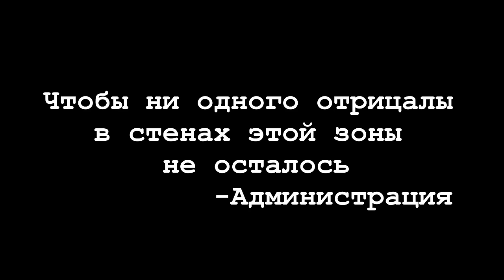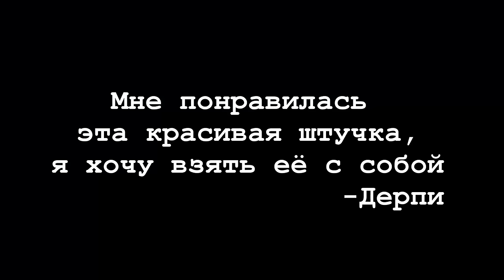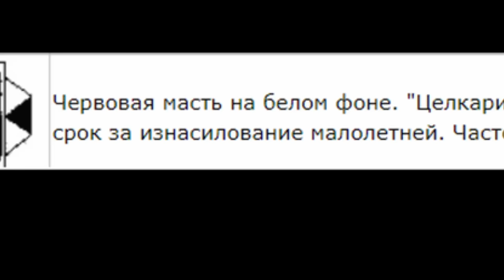ПОНИ СИДЕВШИЕ!? Анализ наколок пони из MLP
Всем привет!
В этом видео я порофлу разобрал кьютимарки поней по энциклопедии тюремных наколок! Так что зацените что я раскопал, или тыкните по таймкоду, чтобы понять за что сидела именно ваша поняха :3 Как говорится, ни один пони не без греха)

Тайм-коды
00:00 - Вечер в хату!
00:33 - Твайлайт
01:13 - Эппл Джек
01:50 - Рарити
02:38 - Рейбоу Деш
03:33 - Флаттершай
03:57 - Пинки Пай
04:58 - Старлайт
06:05 - Дерпи
07:07 - Селестия
07:48 - Луна
08:36 - Кейденс(?!?!?!?!)
09:19 - АУТРО
На данном канале происходит что-то странное. Здесь я пытаюсь делать игры, обозреваю игры других, а также снимать что-то артхаусное или что-то, что видел мало кто из обычных людей.
Если тебе интересно что-то из этого, то залетай)